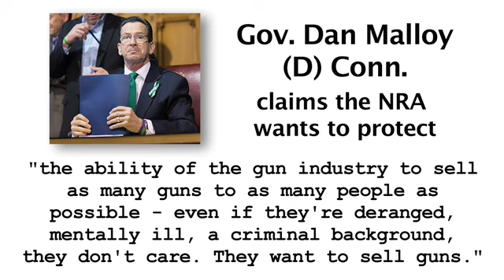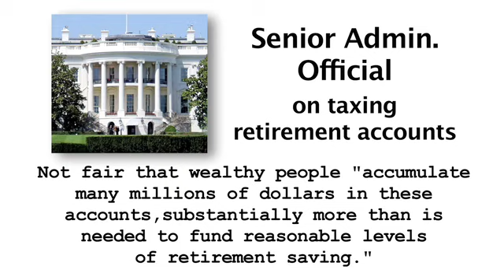LibertyNEWS TV - "ObamaCare Making One-Time Supporters Very Queasy"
Dems fear voter backlash from ObamaCare, no fear of flying in the face of the Second Amendment, hold on to your retirement money, and RIP to the Iron Lady. LNTV's Norvell Rose has details. 4.8.13